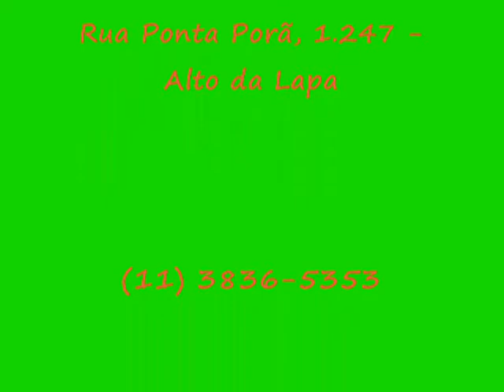Marina e Dança do Carimbó - Escola de Música Expressarte - Grupo Cênico Vocal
Marina (Dorival Caymmi) e Dança do Carimbó (Domínio Público), interpretada pelo Grupo Cênico Vocal da Escola de Música Expressarte (São Paulo - SP) durante ensaio para o Encontro de Bandas, no Magnólia Bar. Gravação realizada em 8 de junho de 2011. Regente e preparadora do coral: Lauren Stefanini. Piano: Ricardo Luiz Marcello.

Marina (Dorival Caymmi) e Dança do Carimbó (Public Domain), performed by the Grupo Cenico Vocal students of Expressarte Music School (Brazil, Sao Paulo SP) during the Bands Encounter Musical rehearsal. Recorded in June 8th, 2011. Conductor: Lauren Stefanini.